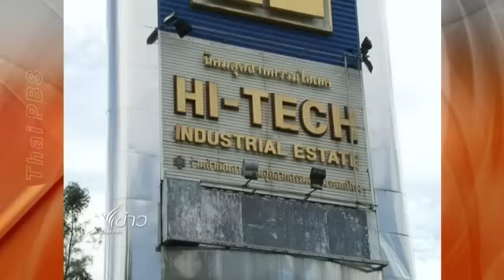บทบาท ศปภ.